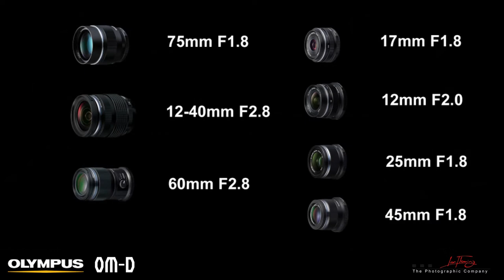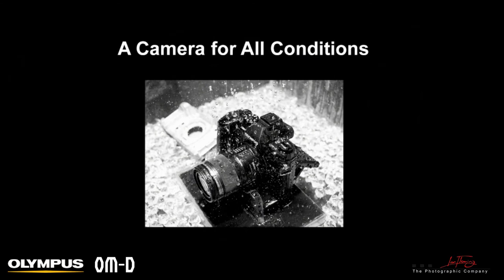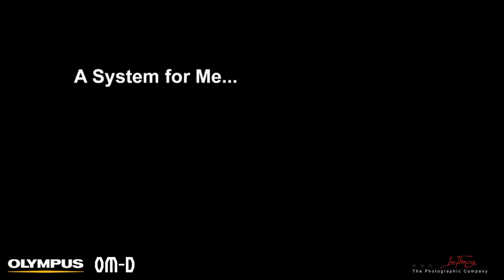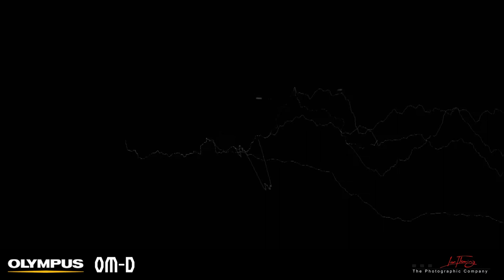My Olympus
A collection of images and reasons why Ian and Warren Fleming choose Olympus